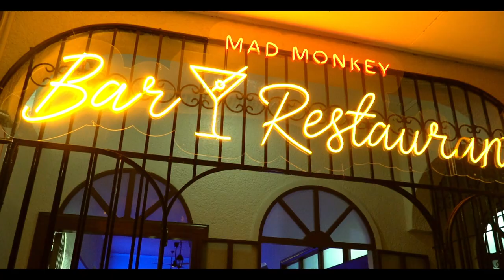Why Mad Monkey Hostel Dumaguete is the Best Place to Stay and Party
Mad Monkey Dumaguete is perfect for backpackers and digital nomads who have a passion for history and architecture and are looking to experience adventure — both on land or sea. Our brand-new hostel will serve as a jump off point for popular attractions including Apo Island, Manjuyod Sandbar, Casaroro Falls, and Red Rock Hot Springs.

🇰🇭📍Phnom Penh, Siem Reap, Koh Rong
🇵🇭📍Cebu City, Nacpan Beach, Panglao, Siargao
🇱🇦📍Luang Prabang, Vang Vieng
🇻🇳📍Hanoi, Hoi An
🇦🇺📍Coogee Beach